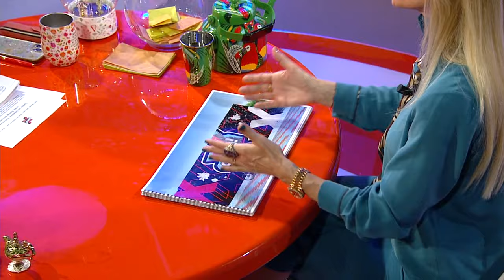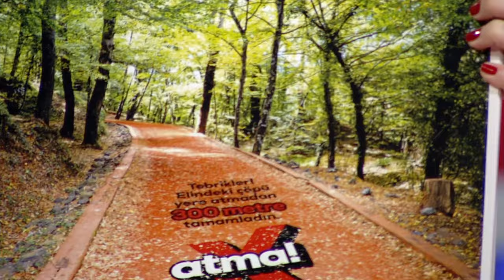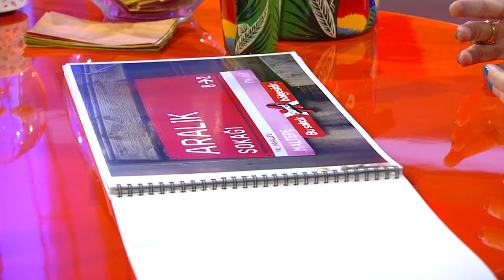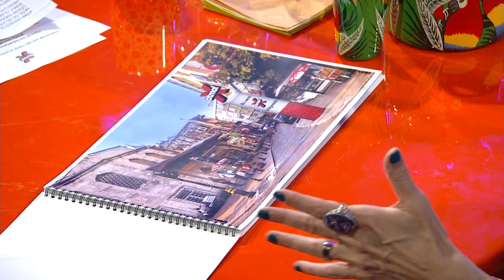ATMA Derneği Çevre Kirliliği ile İlgili Neler Yapıyor? | Bambaşka Sohbetler | BBO Yapım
00:00 Giriş
00:10 ATMA Derneği Neleri Amaçlıyor?
03:05 Yerlere Çöp Atmanın Önüne Nasıl Geçilebilir?
06:25 ATMA Derneği Çevre Kirliliği için Hangi Hamleleri Yapacak?
11:25 Türkiye’de Sokaklara En Fazla Çöp Atılan Şehir Neresi?

Bambaşka Sohbetler’in bu bölümünde Ceyda Düvenci Pervin Ersoy ile yerlere çöp atmanın neden ve sonuçları üzerine sohbet etti. Pervin Ersoy ATMA Derneği’nin çevre kirliliğine karşı planlarını anlattı.

Diğer Ceyda Düvenci ile Bambaşka Sohbetler Videolarına Göz Atın👇🏻

En Çok İzlenen 10 Video👇

1_ 40 | Ümit Özdağ - Türk Milletinin Devleti Yok Tarikatların Ve Cemaatlerin Devleti Var

2_ "40" CEM YILMAZ KOMEDİSİ BİTTİ Mİ? | Doğu Demirkol | BBO Yapım

3_Alelade Show 6. Bölüm | Danla Biliç Sevgilisi Kubilay Aka Hakkında Soruları Yanıtlıyor

4_Serdar Ortaç Kumarda Neleri Kaybetti? | 40 | BBO Yapım

5_40 | Yer Bilimci Prof. Dr. Naci Görür - Siz Gelip Tam Canlı Fayların Olduğu Yere Kanal Yapıyorsunuz!

6_Alelade Show 4. Bölüm | Ali Biçim ve Mesutcan Tomay Telefonu Açmadın Tartışması

7_Berfu Yenenler - O Ev Partisi Dönemleriydi Meraktan Mesaj Attım | Alelade Show

8_Yaşlılıkta Kas Kaybı Nasıl Önlenir? | Osman Müftüoğlu ile Yeni Hayat | BBO Yapım

9_"40" OSES TÜRKIYE YAYINDAN KALKACAK MI? | Acun Ilıcalı | BBO Yapım

10_Alelade Show 4. Bölüm | Mesutcan Tomay - Böyle Palyaçomsu Giyinmeyi Seviyorum | BBO Yapım